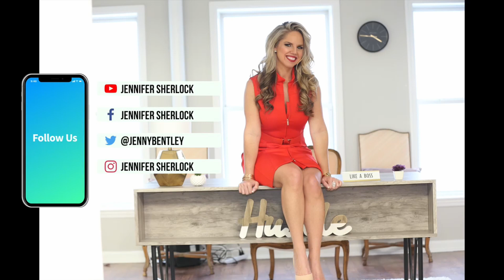Live Without A Net Episode 10: Stephanie Vegas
This week on Live Without a Net, host Jennifer Sherlock featured Stephanie Vegas, CEO and Interior Designer at Pinkprint by Stephanie Vegas. Vegas started her own business after quitting her previous job and building her client list from the ground up. Sherlock and Vegas discuss being entrepreneurs, the benefits of having your own business, and design trends over the course of the pandemic.

If you are brave, and like to live life with adventure, please contact Jen at to be a featured guest on her show